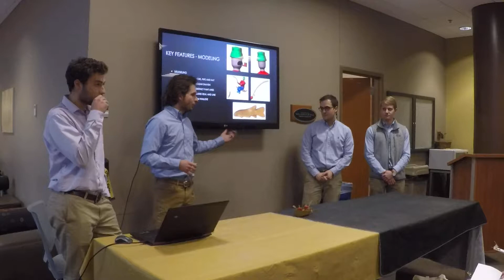ME444 2017 Fall team 11